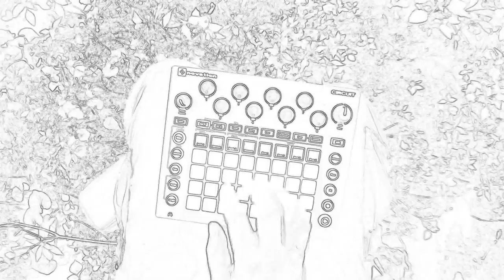Copy of Cubey Cordy Waterfall Circuit Jam v1.1